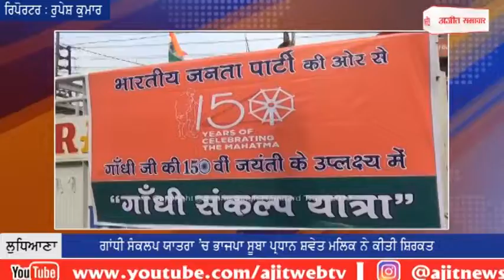ਲੁਧਿਆਣਾ : ਗਾਂਧੀ ਸੰਕਲਪ ਯਾਤਰਾ 'ਚ ਭਾਜਪਾ ਸੂਬਾ ਪ੍ਰਧਾਨ ਸ਼ਵੇਤ ਮਲਿਕ ਨੇ ਕੀਤੀ ਸ਼ਿਰਕਤ